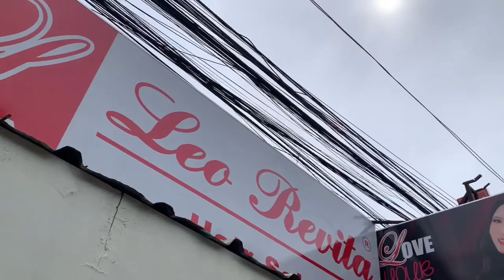PINA ABTIK NGA MS. GAY SA MGA TAGA LRS ILIGAN TRANS KINSA KAHA ANG MA KORONAHN (part 1)